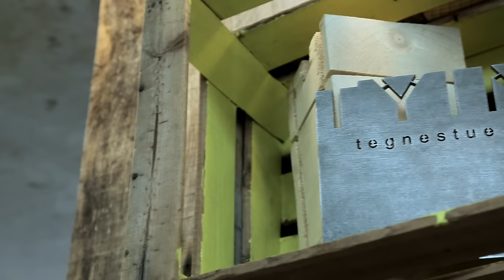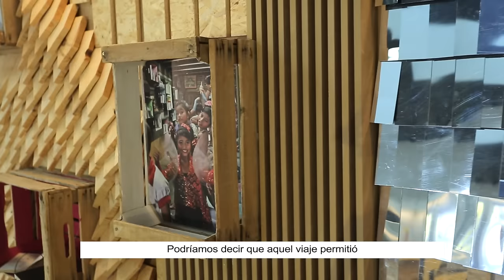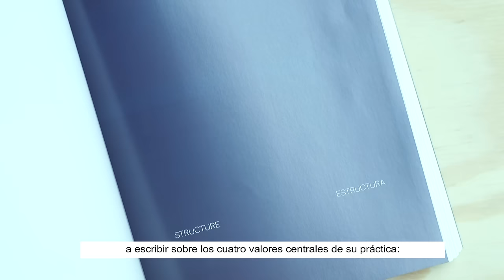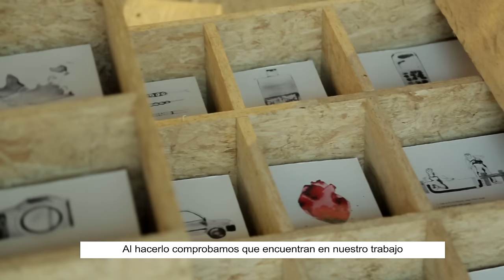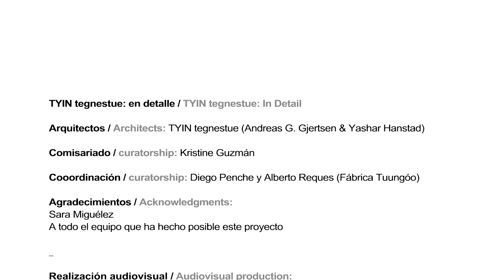TYIN tegnestue: en detalle / TYIN tegnestue: In Detail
MUSAC, Museo de Arte Contemporáneo de Castilla y León
Proyecto Vitrinas / Showcase Project
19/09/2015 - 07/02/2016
Comisaria / Curator: Kristine Guzmán

"TYIN tegnestue: en detalle" es una instalación específica del estudio de arquitectura TYIN tegnestue para el Proyecto Vitrinas de MUSAC, coincidiendo con la publicación del cuarto volumen de la Colección Arte & Arquitectura AA MUSAC, dedicado a este estudio de arquitectura noruego ganador del Premio Europeo de Arquitectura en 2012. Fundado en 2008 por Andreas G. Gjertsen y Yashar Hanstad, TYIN tegnestue ha desarrollado la mayor parte de su trabajo en zonas desfavorecidas de todo el mundo, respondiendo a retos fundamentales que exigen una arquitectura en la que todos los elementos tengan un propósito práctico. El trabajo de TYIN tegnestue reacciona ante las cuestiones sociales inmediatas de la misma manera que lo hace el arte comprometido con la comunidad, desde el respeto a los valores esenciales de la sostenibilidad, la economía y la conexión con la cultura, la filosofía y la visión de un pueblo.

SOBRE TYIN tegnsetue

El equipo de TYIN tegnestue, un estudio cooperativo de arquitectura con sede en Trondheim (Noruega) fundado en 2008 por Andreas G. Gjertsen y Yashar Hanstad, pertenece a una nueva generación de arquitectos que asumen el desafío de crear un tipo de arquitectura práctica. Empleando constructores locales sin formación previa y materiales y técnicas autóctonas, sus proyectos arquitectónicos en Tailandia, Birmania, Haití y Uganda han servido de catalizador para diversas comunidades locales, para quienes han supuesto un signo de cambio. Utilizando la construcción como una forma de experiencia comprometida con la comunidad, ponen en práctica un método basado en “pensar mientras se construye”, que consiste en adaptar sus ideas a las de la población local. De esta manera, TYIN ha sido capaz de construir edificios que tienen sus raíces en el lugar donde son erigidos, a través de un proceso que incluye el aprendizaje mutuo y la creación de un equipo para beneficio de la propia comunidad, impulsando así el cambio social y un impacto que va más allá de las estructuras físicas.

Con sus proyectos en Tailandia, Birmania, Haití, Uganda, así como en su Noruega natal, TYIN ha ganado varios premios internacionales, incluyendo el Premio Europeo de Arquitectura (2012) y el Premio Global de Arquitectura Sostenible (2012). Entre sus proyectos arquitectónicos se encuentran la Safe Haven Bathhouse and Library (Tailandia, 2009), Old Market Library (Tailandia, 2009), Soe Ker Tie House (Tailandia, 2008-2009), Naust paa Aure (Noruega, 2010) y Cassia Coop Training Centre (Indonesia, 2011).

En la actualidad, están llevando a cabo actividades educativas basadas en la práctica en la Universidad Noruega de Ciencia y Tecnología de Trondheim al tiempo que organizan conferencias, exposiciones y talleres por todo el mundo.

Sus proyectos han sido publicados y expuestos en todo el mundo, destacando “The Architect is Present” (Museo ICO, España, 2014) o “Human Architecture” (TOTO Gallery, Japón, 2014).

Sobre la exposición "TYIN tegnestue: en detalle"

El objetivo de la exposición en MUSAC es mostrar algunos proyectos relevantes de TYIN en el Sureste Asiático, así como otros más recientes en Noruega. En todos ellos se pueden apreciar los cuatro valores fundamentales de su práctica: el material, el detalle, la estructura y el factor humano. Estos conceptos se materializan en el uso de la artesanía, el reciclaje y la experimentación con nuevos materiales, así como una simplicidad práctica y lógica.

Para su instalación en las vitrinas del MUSAC, la experimentación llevada a cabo con materiales sencillos durante su experiencia como arquitectos ha sido recopilada para crear un enorme collage dispuesto en franjas verticales en la pared. A través de unas vitrinas intercaladas en este muro se mostrarán maquetas, bocetos, fotografías y dibujos de los proyectos seleccionados, creando un espacio que recuerda la estética de la “Old Market Library” que realizaron en Bangkok en 2009.

Al mismo tiempo, se presentará la “TYIN Architects Toolbox”, una caja donde se pueden encontrar herramientas tanto prácticas como metafóricas para otros proyectos arquitectónicos, que pueden ser aplicadas a muchas otras disciplinas.

Por último, se habilita una zona de consulta y lectura con mobiliario cut-out diseñado por los propios arquitectos.